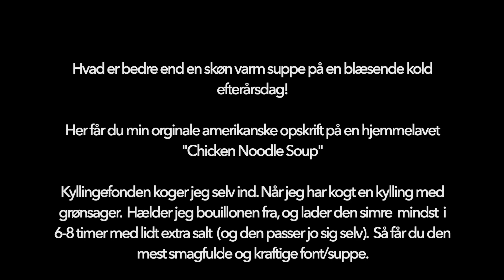Kyllinge Nudel Suppe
Hvad er bedre end en skøn varm suppe på en blæsende kold efterårsdag!

Her får du min orginale amerikanske opskrift på en hjemmelavet  "Chicken Noodle Soup"